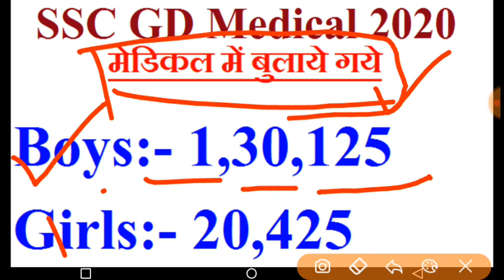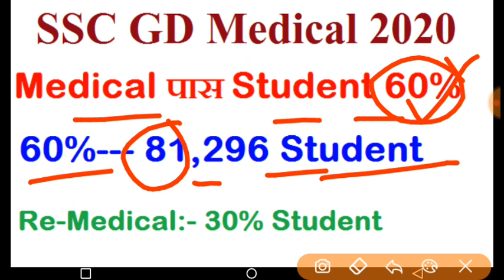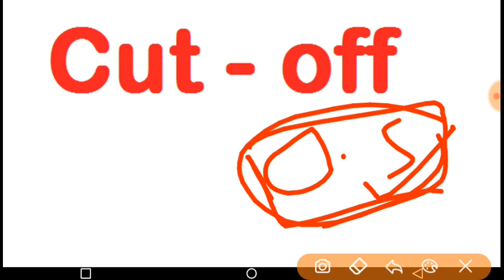SSC GD MEDICAL FULL REVIEW AFTER MEDICAL 2020। SSC GD RE-MEDICAL कितने पास हुऐ है। Medical Review 20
जय हिंद 🙏,

1. This video has no negative impact on the original works (It would actually be positive for them)
2. This video is also for teaching purposes.
3. It is not transformative in nature.
4. I only used bits and pieces of videos to get the point across where necessary.